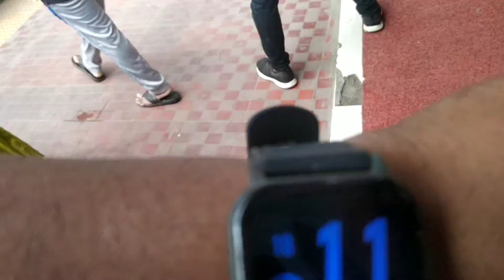মেঘে আকাশ হয়ে গেল পুরো অন্ধকার। পরে হলো কঠিন আকারে বৃষ্টি।